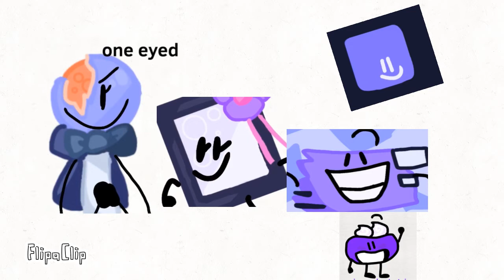I made all the p u r p l e characters the man behind the slaughter because I’m evil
Check my animation made with caniwatchyoupoop